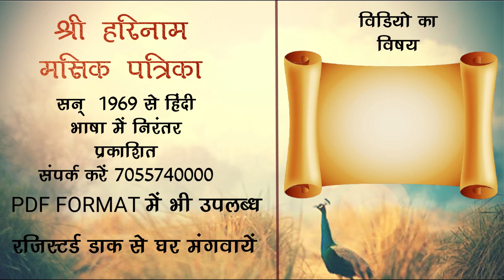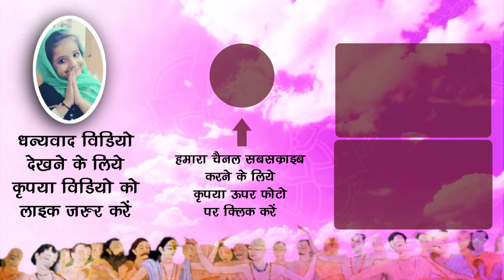श्री जगन्नाथ जी केपुरी धाम से श्री जगन्नाथ जी केवृन्दावन धाम से पावन दर्शन